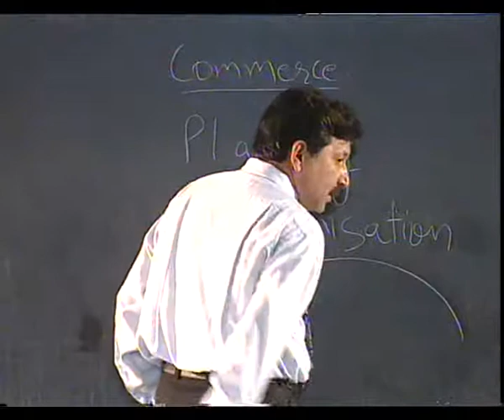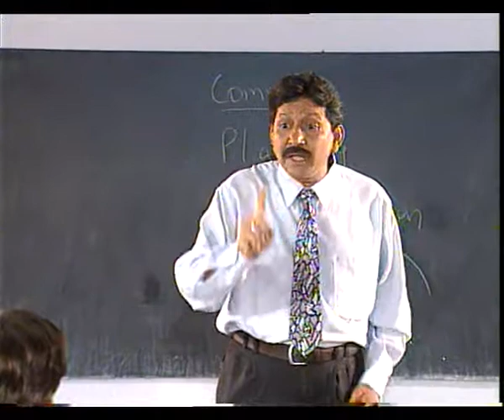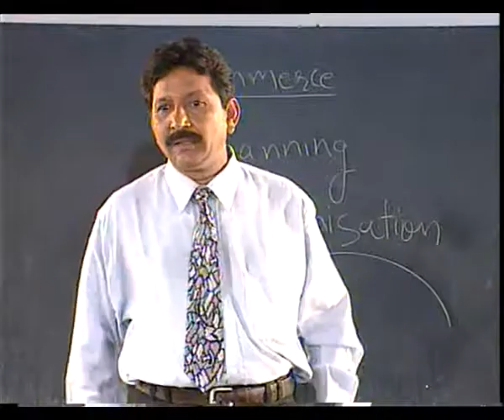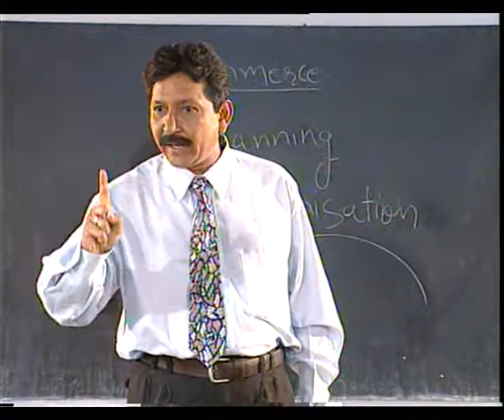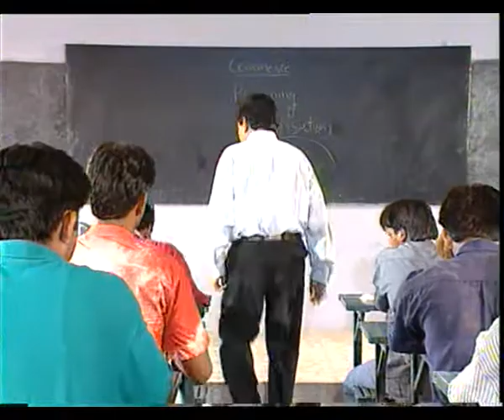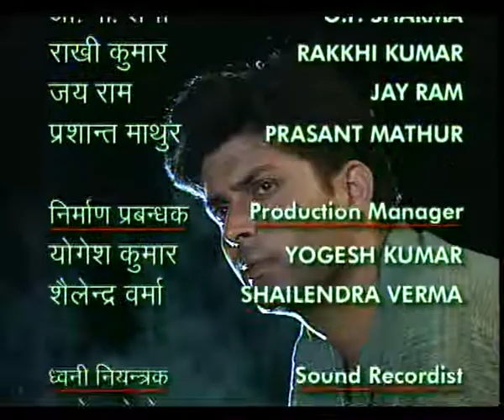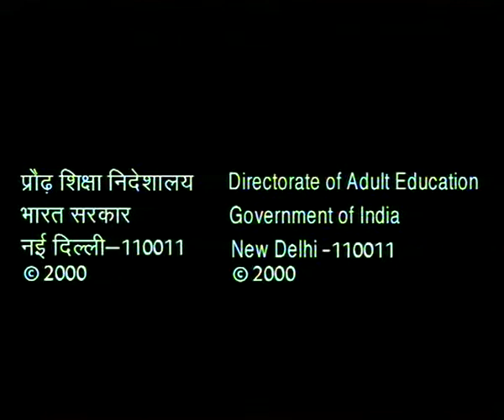ANURADHA EP 2